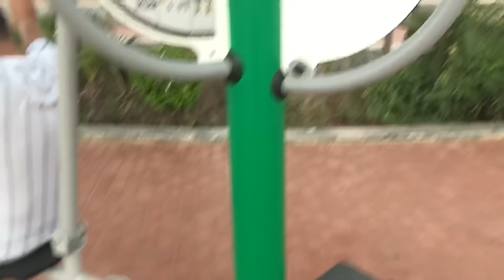‏تجمعات العائلة، طيبنا لأول مرة فالبحر،تحديت أكبر خوف فيا😱آش واقع؟